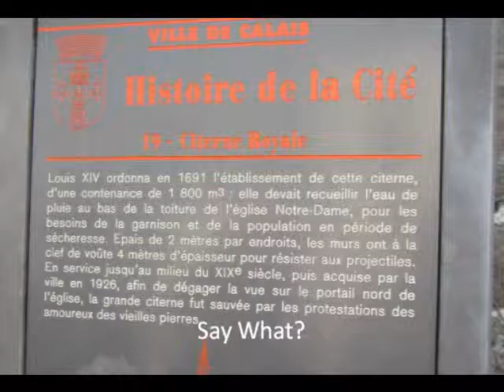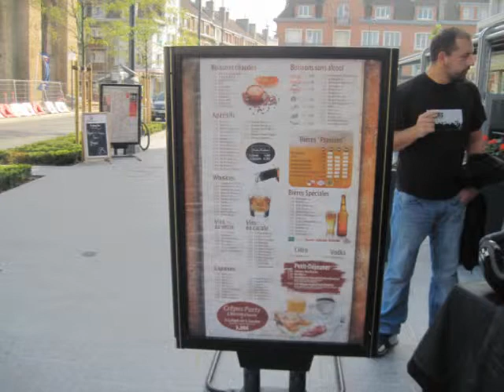Across the English Channel Dover to France